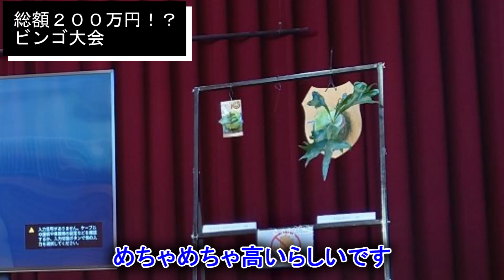緑魂祭に行ってきました！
12月4日春日部市で行われた緑魂祭に参加してきました。
今回は人が多く動画に移りたくない人もおられると思いますので
写真にてお送りいたします。